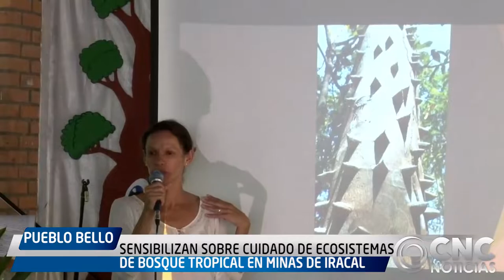SENSIBILIZAN SOBRE CUIDADO DE ECOSISTEMAS DE BOSQUE TROPICAL EN MINAS DE IRACAL